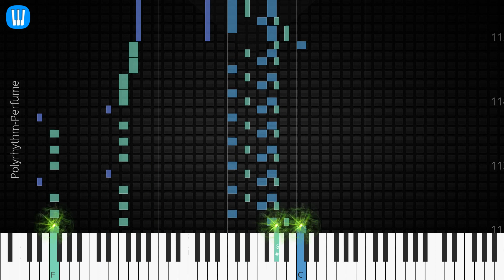🎹 [Piano Solo]Polyrhythm, Perfume-Synthesia Piano Tutorial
Synthesia Piano Tutorial: Polyrhythm-Perfume